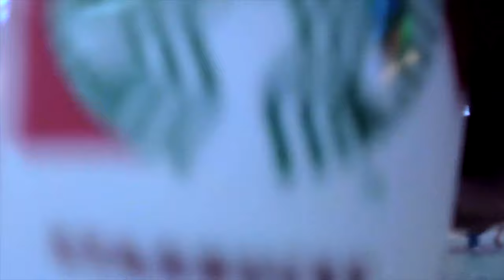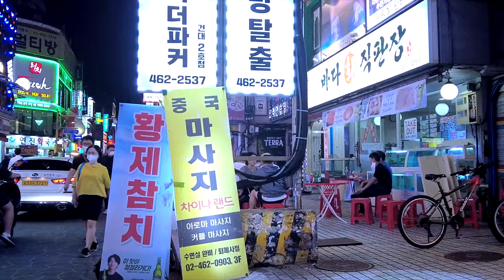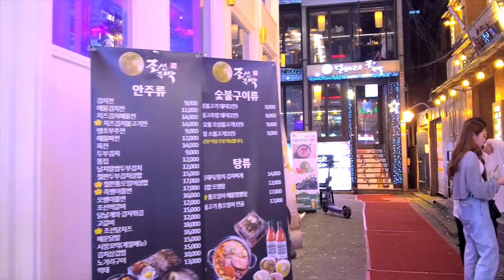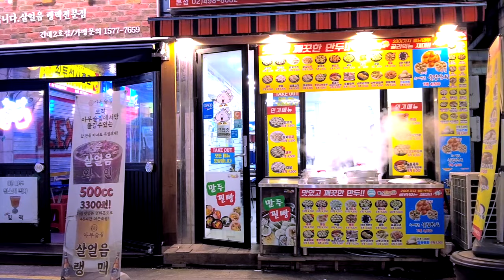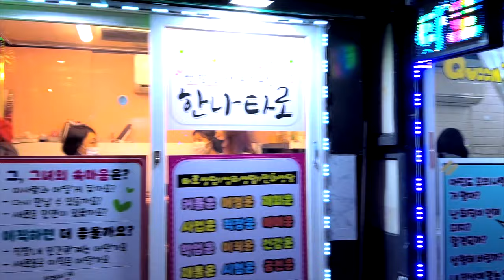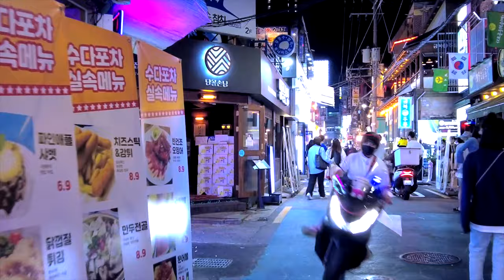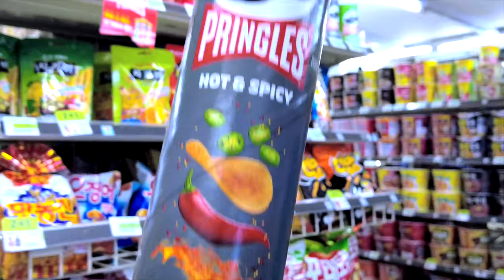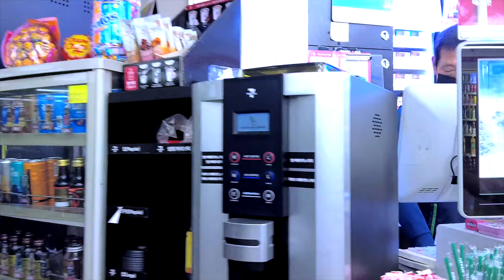Never sleeps Kondae Korean Food street walk, Seoul Tourist spot - Korea Night walking tour Vlog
This walking tour video was actually broadcast live in Seoul, Korea. Let's go Seoul walk together! Fantastic Kondae Korean Food Street walking Tour in Seoul. Shows you the scenery along with the vivid street sounds of the night streets of Seoul, the representative city of Korea, on a 24-hour walking tour. You can enjoy the Korean food street, street fashion in Seoul, and the late night club street scene. Let's walk the streets of Korea together while watching realistic videos.

▶Watchers Club korea Live Channel 21
Today's video location guide
Kondae walking tour in Seoul, Korea

We will be with you on a street trip in more cities around the world.

▶ Let Go! More Communication with Watchers Club Family

📞 Advertising inquiry
We will promote your business/company with $300usd
30 second ad video + 100,000 ad impressions

채널 21번에서는 한국을 대표하는 도시 서울의 밤거리의 생생한 거리음향과 함께 아름다운 풍경을 24시간 연속해서 워킹투어를 하며 보여드립니다. 한국 서울의 맛집, 음식거리,서울의 길거리패션, 늦은밤 클럽 스트리트의 풍경을 감상하실 수 있습니다. 실감나는 영상을 시청하면서 함께 한국의 거리를 걸어볼까요.

오늘의 영상 로케이션 안내
대한민국 서울 건대 워킹투어

공지 : 해당링크는 쿠팡의 제휴마케팅의 일환으로 제공합니다

워쳐스클럽의 세계여행을 후원해 주세요보다 많은 도시의 거리 여행을 여러분과 함께 하겠습니다.
▶ 후원계좌 직접후원
    국민은행 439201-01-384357 워쳐스클럽

▶  홈페이지에서 보다 많은 영상을 감상하세요

30만원으로 당신의 업소/회사를 홍보해 드립니다.
라이브방송 1회
30초 광고영상제작 + 10만회 광고노출

Watchers Club 비디오와 함께 세계를 여행하십시오.

チャンネル21番では韓国を代表する都市ソウルの夜の街の鮮やかな街並みと一緒に美しい風景を24時間連続してウォーキングツアーをしながら見せてくれます。韓国ソウルのグルメ、グルメ、ソウルのストリートファッション、夜遅くのクラブストリートの風景を鑑賞できます。実感する映像を視聴しながら一緒に韓国の街を歩いてみましょう。

本日の映像ロケーションのご案内
韓国ソウルコンデウォーキングツアー

ウォッチャークラブの世界旅行を後援してください。

▶ホームページでより多くのビデオを見る

30万ウォンであなたの店/会社を宣伝します。
ライブ放送1回
30秒広告映像制作+ 10万回広告露出

Watchers Clubのビデオで世界を旅しましょう。
サブスクリプションとお気に入りはチャンネルの成長に役立ちます。